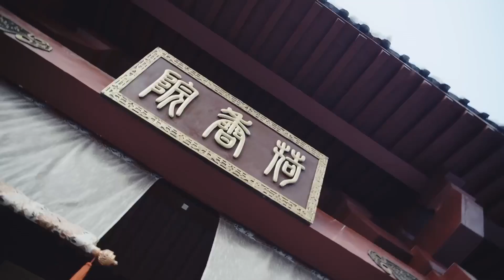小姐不是小姐？惡毒母親竟然找到了本尊！公主該如何解釋……🧡【錦繡未央/The Princess Wei Young/古裝/宅鬥/愛情/唐嫣/羅晉/吳建豪/毛曉彤】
《馭鮫記》《宸汐緣》《香蜜沈沈燼如霜》《三生三世十里桃花》《花千骨》《錦繡未央》等精彩電視劇等你來看～